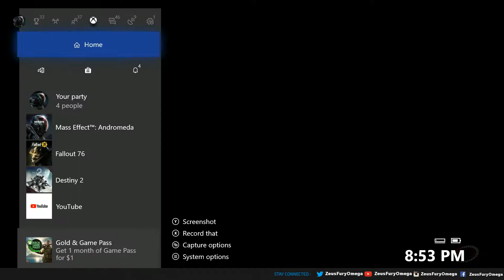APEX DAILY PLATINUM MISSION: Obtain Tech Prototype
APEX DAILY Platinum Mission

Obtain Tech Prototype
We've heard reports of a valuable new tech prototype in the area. Investigate the facility and obtain that prototype.

Dampened Powers
-25% Power Damage
-25% Maximum Power Resources

Rewards:
+10% Experience
+10% Credits